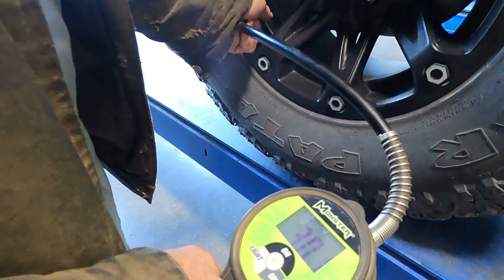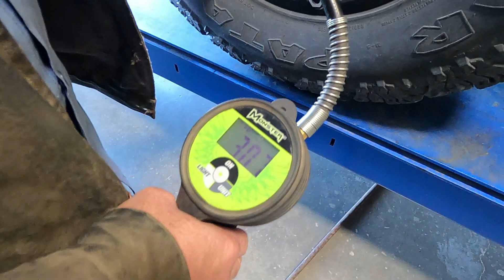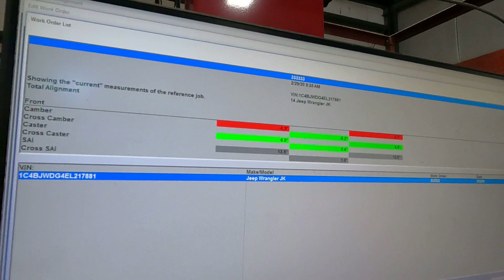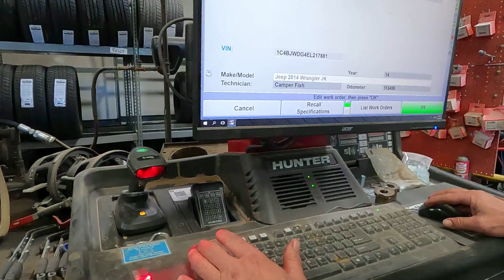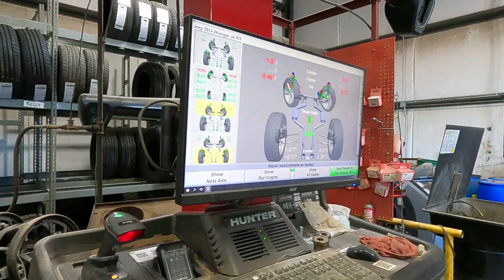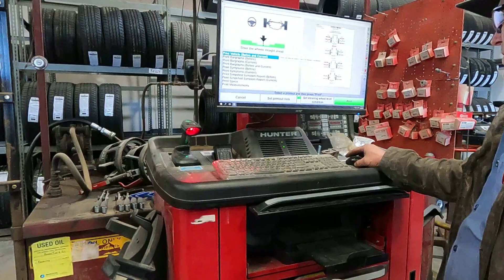Jeep Wrangler JKU Alignment